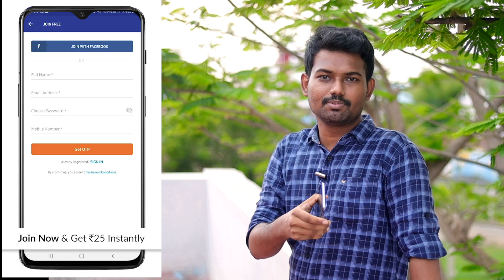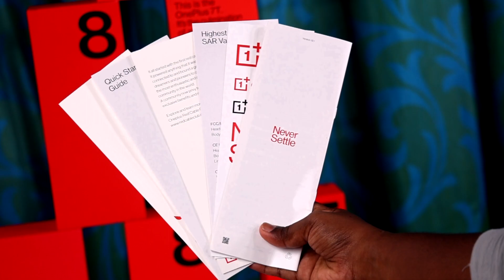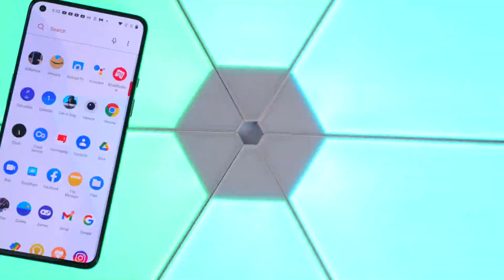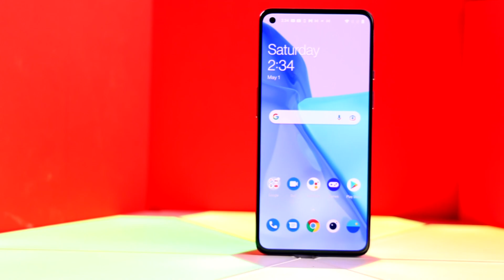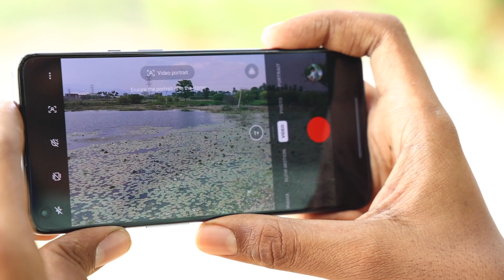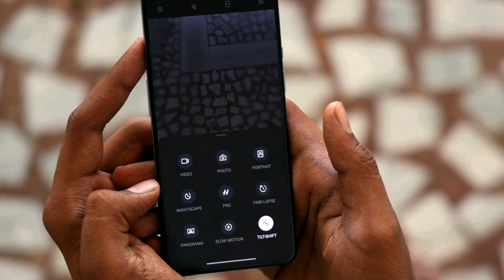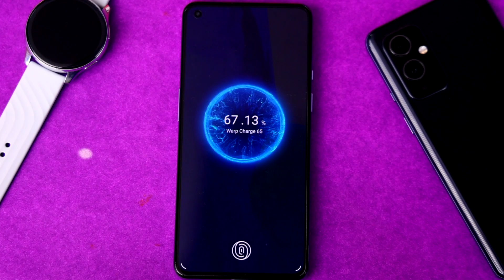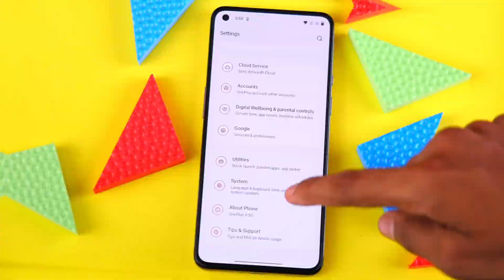இதுல இவ்வளவு பிரச்சனை இருக்கா???😑 | OnePlus 9 FULL REVIEW | TechBoss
OR
Download CashKaro App from Playstore/Appstore & use my Code - BOSS25
(To Get FREE 25 RS as a Bonus)

Time Stamp
00:00​​  Intro
01:53   Unboxing
03:52  OnePlus 9 Processor
04:37​  Oeplus 9 Design & Quality
05:11​   OnePlus 9  Weight
05:37​  OnePlus 9 Display
06:48​  OnePlus 9 Os
07:57  OnePlus 9 Camera
13:07  OnePlus 9  Call Quality
13:36  OnePlus 9 SAR Value
13:40  OnePlus 9 Sound Quality
13:53  OnePlus 9 Battery
15:30  OnePlus 9 Storage
15:58  OnePlus 9 Price
16:23​  My Feedback